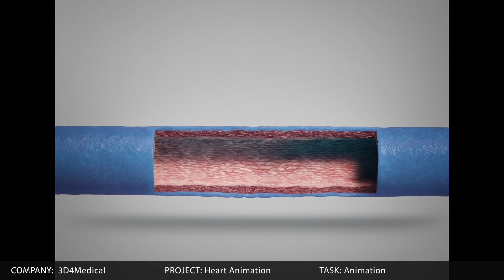Tomasz Cygan CG DEMOREEL 2017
Hi, This is my newest 3d Reel.